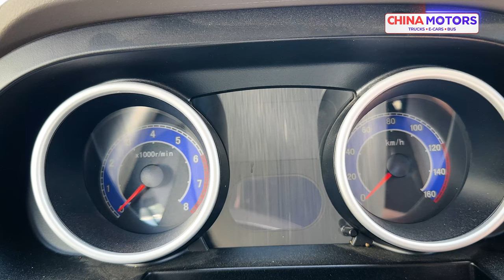"DAMAS" энди йўқ, DONGFENG ни TEST DRIVE ҚИЛАМИЗМИ?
Ўз фикрингизни комментарияда ёзиб қолдиринг.